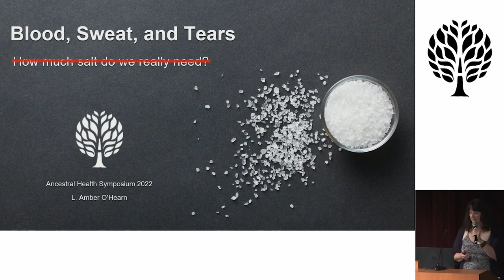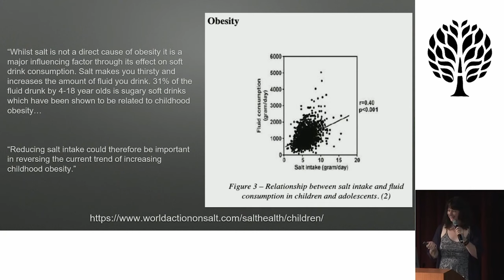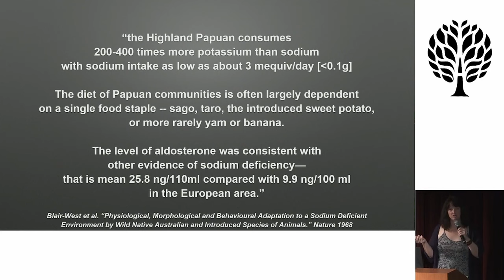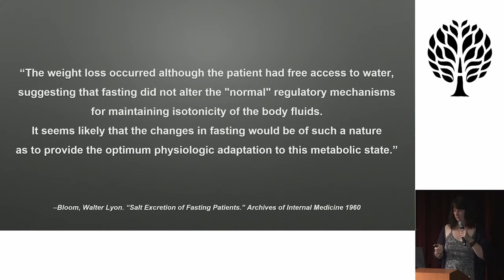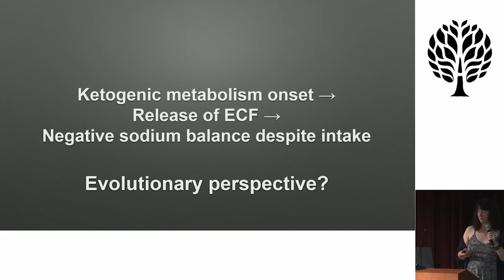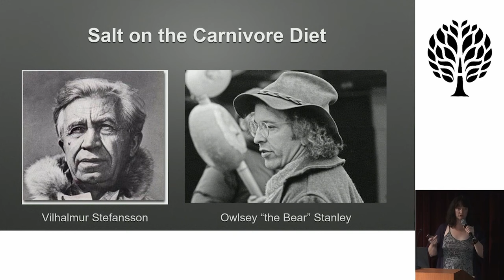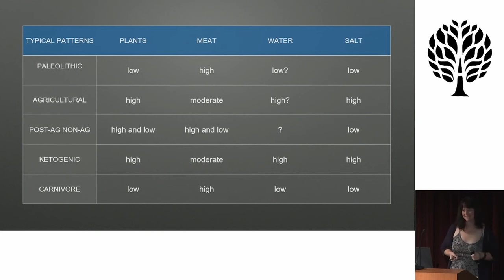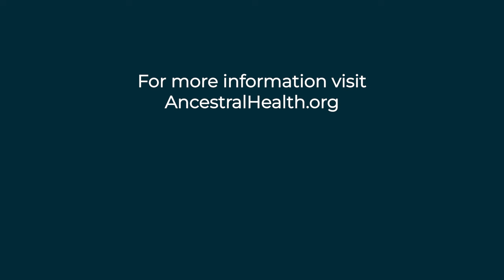L Amber O’ Hearn, M. Sc. - A Second Look: Blood Sweat & Tears- (Ancestral Health Today Episode 031)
On today’s an episode we bring you a special presentation by L Amber O’ Hearn, M. Sc. from the Ancestral Health Symposium. All of our past AHS presentations can be found on our YouTube channel Ancestral Health Today

“For decades, the Dietary Guidelines of America have recommended strictly limiting added dietary salt primarily on the basis of real but largely clinically irrelevant effects on blood pressure. Members of the Low Carb and Paleo Diet communities have pointed out the senselessness of these recommendations, while also noting observational correlations between moderately higher salt intake and lower mortality. While it's true that salt has been highly prized in post-agricultural times, evidence does not support high sodium intake in either the Paleolithic or modern non-agrarian societies. In this talk I will present anthropological and biological evidence for and against increasing salt intake, with special attention to the ketogenic and animal-food-predominant dietary contexts”